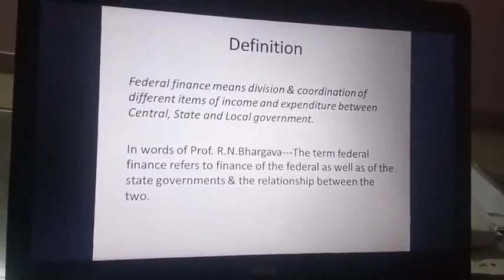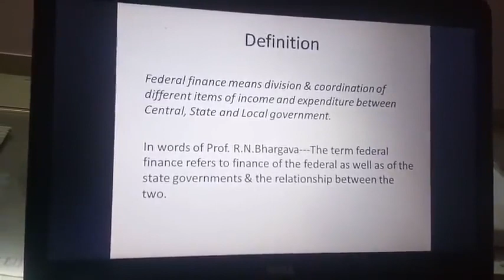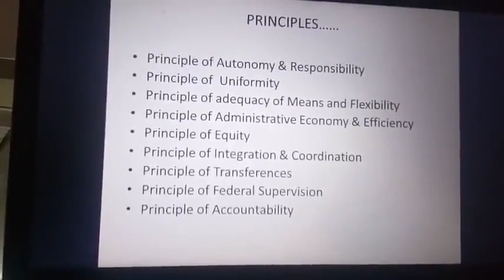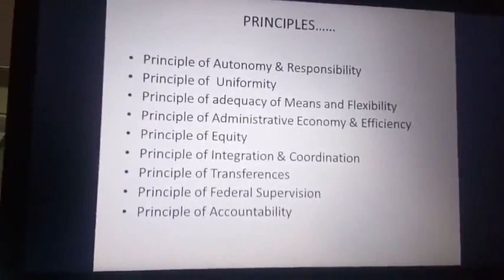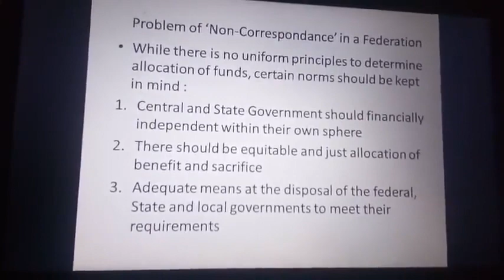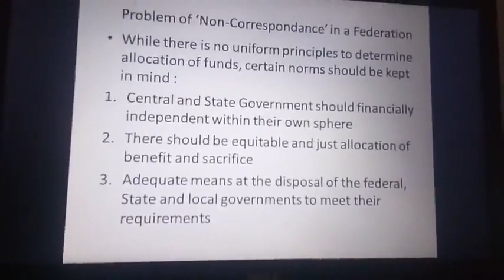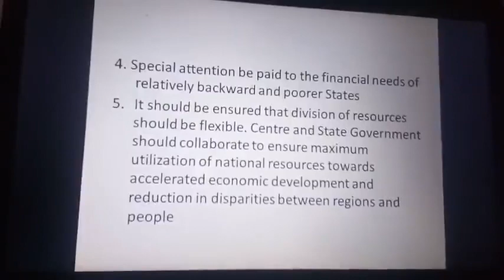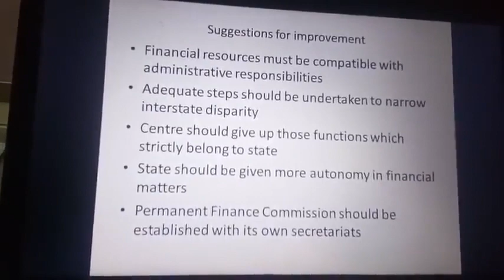federal finance - BA IV and MA IV Semester by Dr. Parul jain (Economics)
federal finance - BA IV and MA IV Semester by Dr. Parul jain